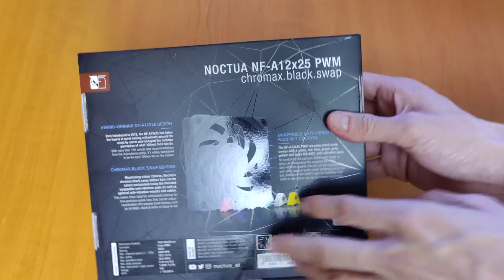Cel mai Bun Ventilator Noctua NF A12x25 PWM Chromax Black